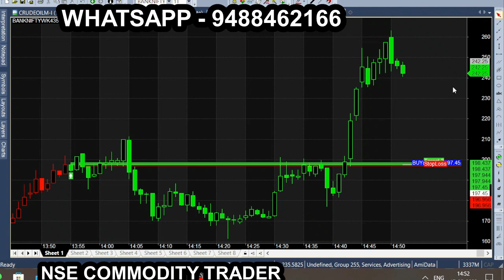1 Minutes Scalping Strategy | Nifty & Bank nifty Scalping Strategy | Intraday trading strategies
Intraday Scalping Strategy || Nifty & BankNifty (90% Success Rate)